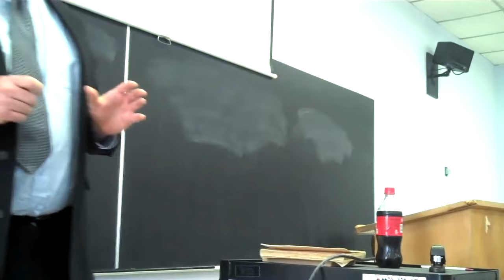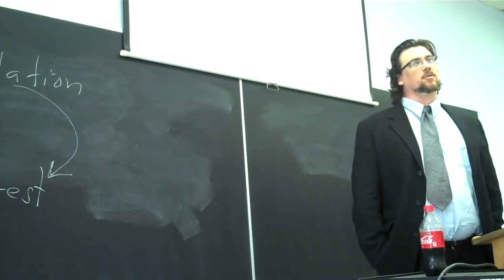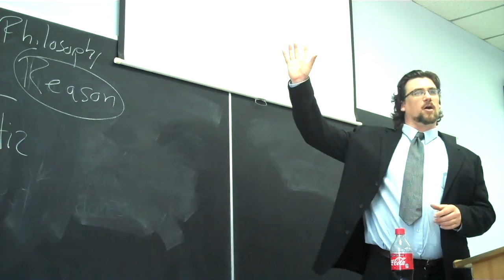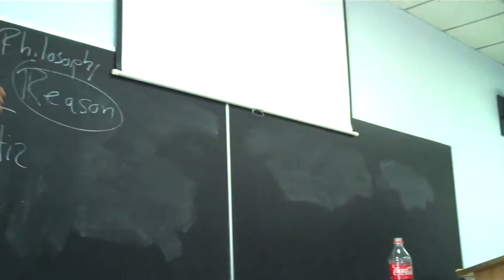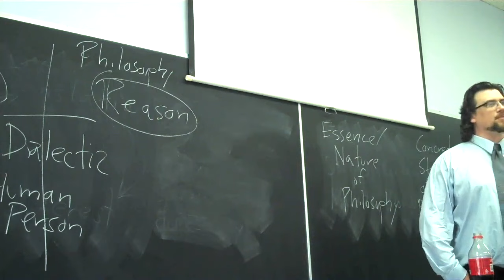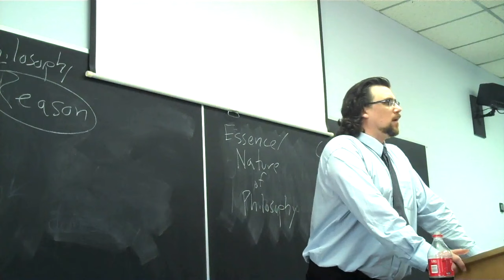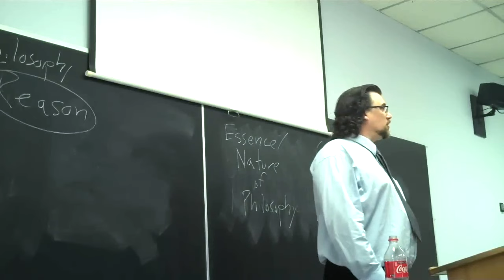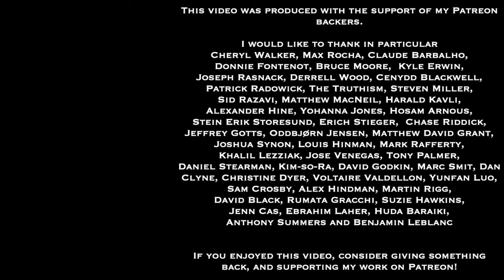The 1930s Christian Philosophy Debates: Issues, Key Participants, and Positions | A Book Talk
This is a remastered version of my 2011 talk, "The 1930s Christian Philosophy Debates: Key Issues, Participants, and Perspectives", which I delivered in 2011 at Campbell Univesity  In the talk, I discuss the philosophical and theological background of the documents in my then-recent book, Reason Fulfilled by Revelation: The 1930s Christian Philosophy Debates in France, how the debates happened, who some of the main participants were, main positions developed in the debates, and the implications of all of these for philosophy in the present.

You can purchase Reason Fulfilled by Revelation: The 1930s Christian Philosophy Debates in France